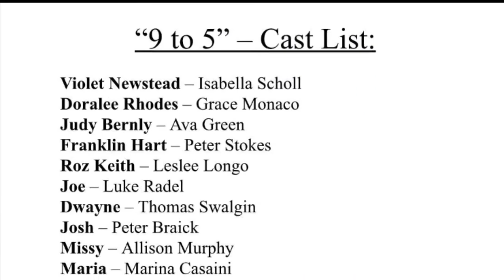WEEK 1: SENIOR YEAR MUSICAL 9 to 5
Hey everyone! It's officially Senior year and also my last ever high school musical :(. I decided I'll be vlogging our progress throughout the weeks to make this show memorable! I hope you all stick around for the ride and enjoy!

9 to 5 - Dolly Parton
9 to 5 the musical- Patricia Resnick